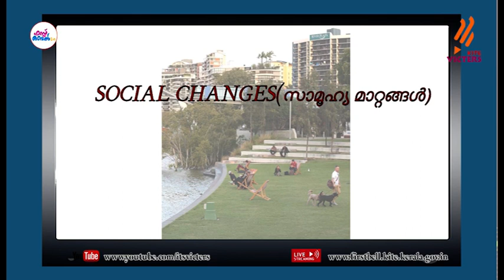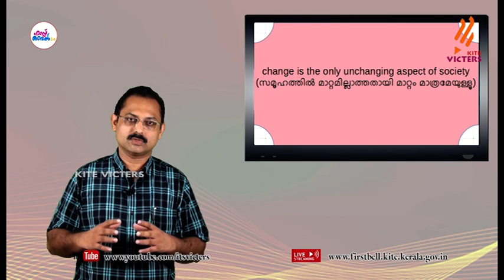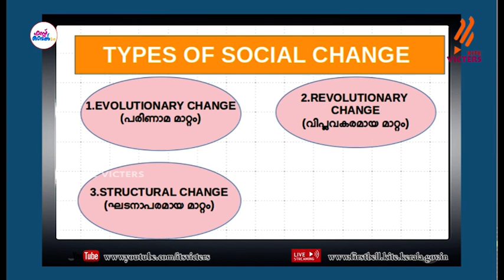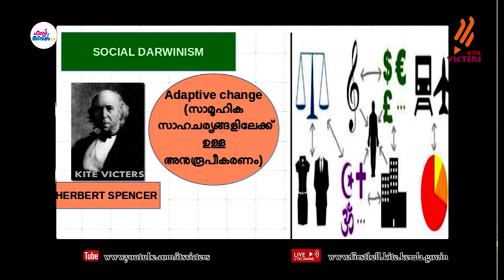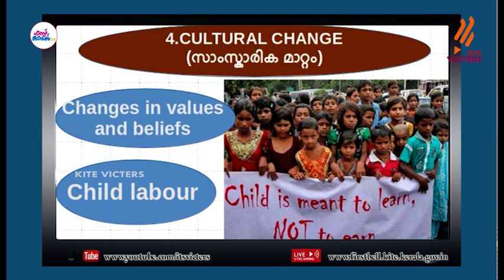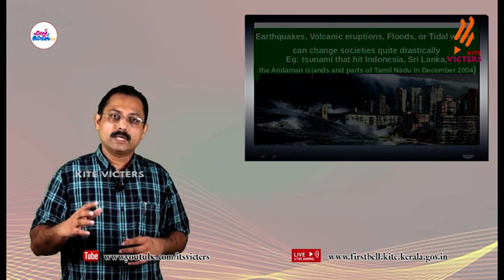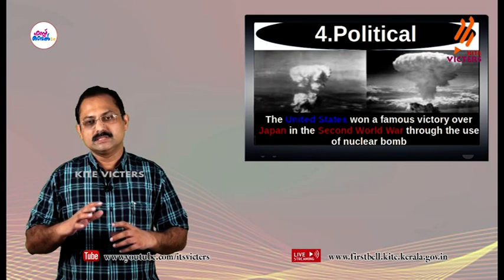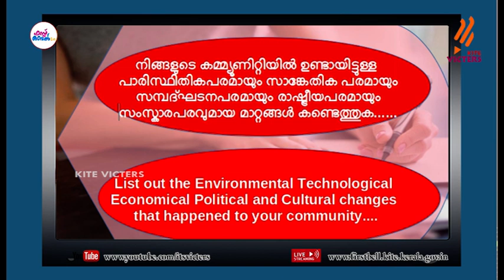First Bell 2.0 Plus One Sociology Class 27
സംസ്ഥാനത്തെ സ്‌കൂൾ കുട്ടികൾക്ക് സാങ്കേതിക സൗകര്യങ്ങൾ പ്രയോജനപ്പെടുത്തിക്കൊണ്ടു കൈറ്റ് വിക്ടേഴ്സ് ചാനല്‍ സംപ്രേഷണം ചെയ്ത Plus One Sociology Class 27 First Bell 2.0.more page’s face book Instagram you tube web